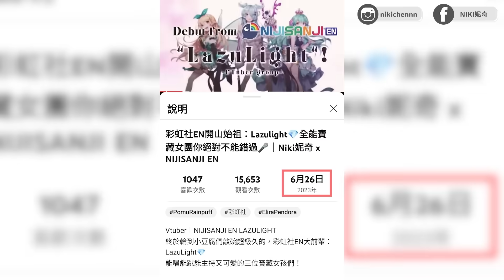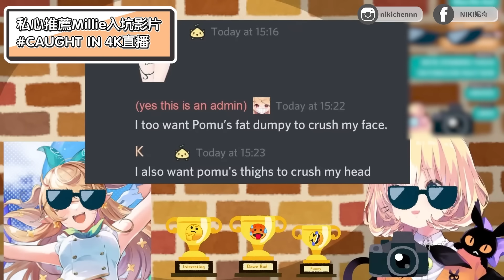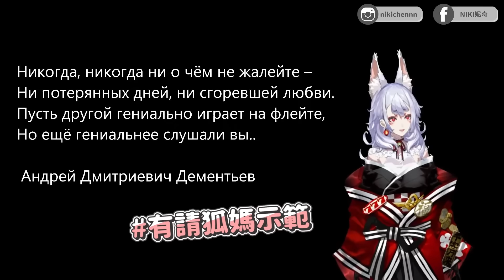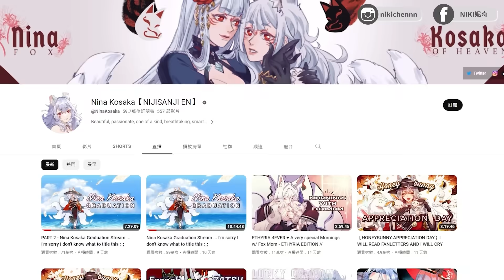彩虹社EN三期生：Ethyria！這女團超全能😲全員歌唱實力逆天、中文也難不倒！？直播整場鳥語芬芳｜Niki妮奇 x NIJISANJI EN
Vtuber｜NIJISANJI EN Ethyria
團隊全員快馬加鞭，以最快的速度為大家插播🔥
本次的Vtuber推坑系列來到我們的全能女團：Ethyria
由於Nina媽咪的畢業，提前先為小豆腐們送上三期的介紹影片
也藉由這支影片謝謝Nina，並祝福Nina未來一切順利❤️

📌影片內容
00:00 精彩預告
00:33 前言
02:02 Ethyria團體介紹
04:53 Nina Kosaka🎰
08:37 Millie Parfait🪄
10:52 Enna Alouette🕊️
13:35 Reimu Endou👻
15:46 結語

🔖 List

►相機：SONY Alpha ZV-E10L BLACK
►剪輯軟體：Adobe Premiere Pro
►製圖軟體：PhotoScape X RPO